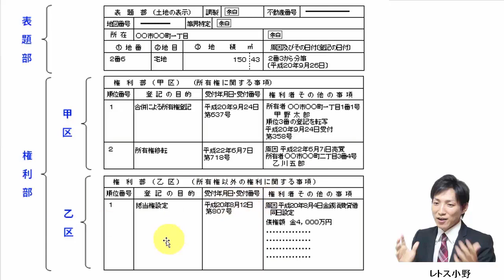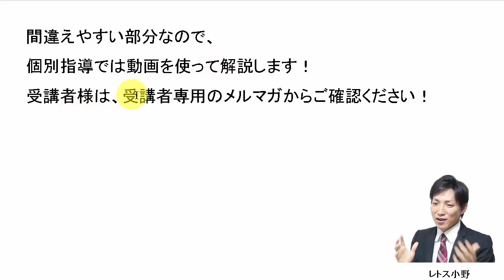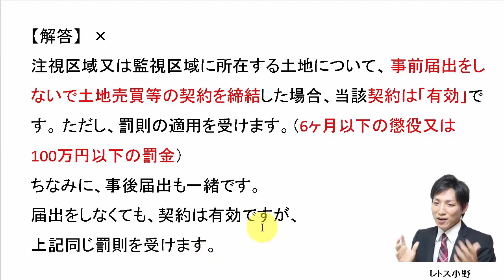【宅建過去問】2月28日の３問【レトス小野】宅建過去問解説